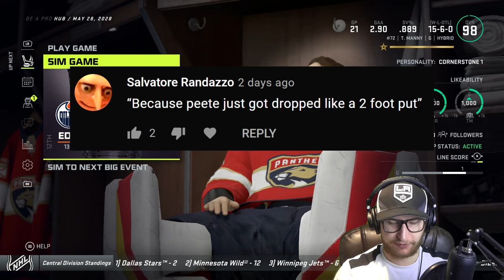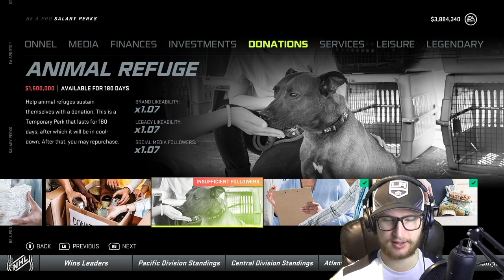NHL 21: Goalie Be a Pro #90 - "Need 1 More Win.."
Continuing our Stanley Cup Finals series against the Edmonton Oilers. 👍